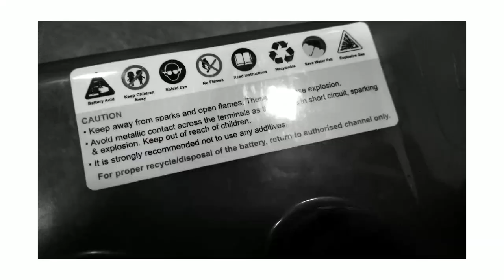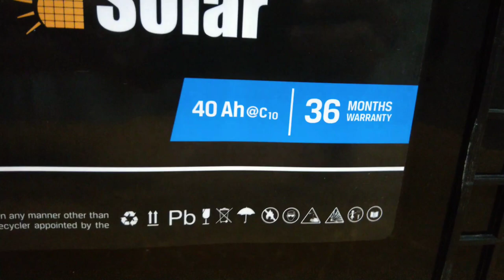Livguard Solar Battery 40Ah | Choti jarurat Bara Backup - Detailed Review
This video includes the Review Virtuals of Livguard Solar Battery - LS 4036ST - 40Ah@c10

Livguard Solar is a Registered Trademark of Livguard Energy Technologies Pvt. Ltd.

A Neeraj Bhatnagar Company